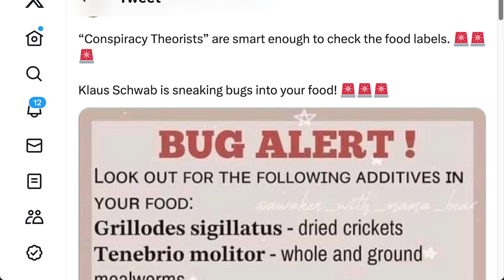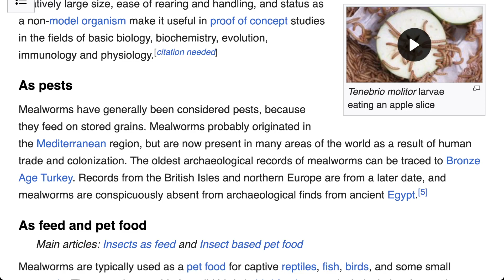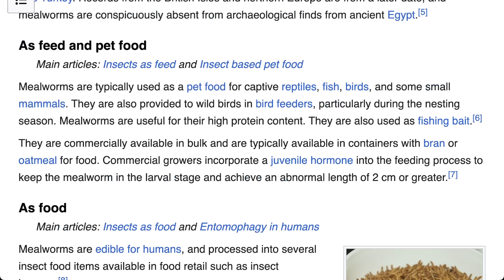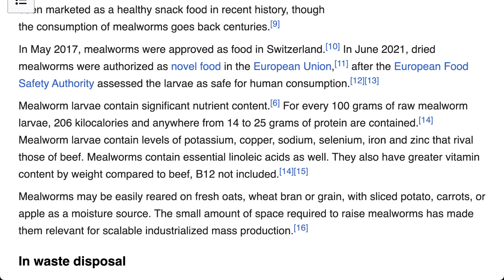他們是否在您的加工食品中添加了昆蟲？